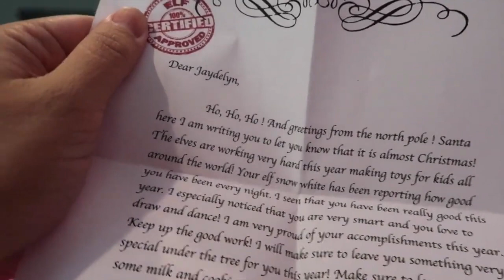TOP 8 ELF On The SHELF ideas!! [Letter From Santa] VLOGMAS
Top 8 Elf On The Shelf ideas [Letter From Santa]

Check out the video to get a few ideas how to set up your elf on the shelf in your home for the kids .

ALso letter from santa was a nice little addition for the young kids ...

☆☆ Little Jade World Social Media Accounts ☆☆